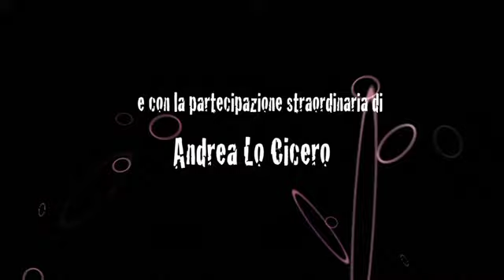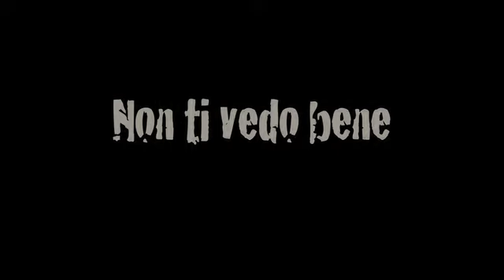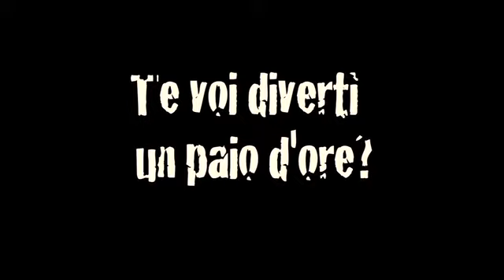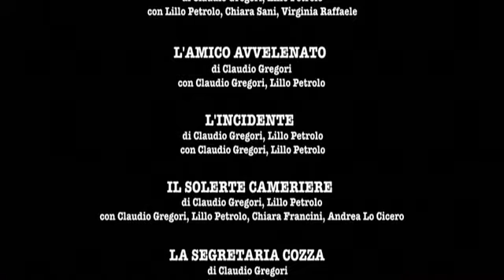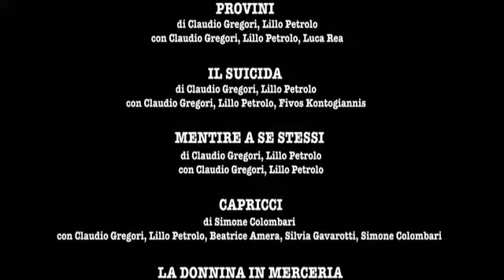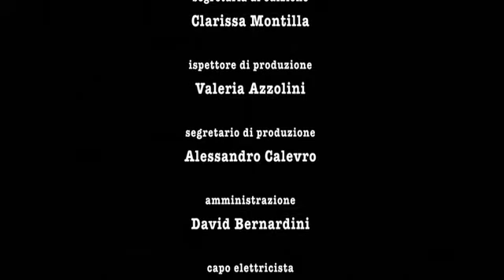Lillo & Greg The Movie - Film Completo by Film&Clips In Italiano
Regia: Luca Rea
Sceneggiatura: Claudio Gregori, Pasquale Petrolo, Luca Rea
Star: Pasquale Petrolo, Claudio Gregori, Virginia Raffaele
(2007)

Lillo e Greg - The movie! è un film del 2007, diretto da Luca Rea. Si tratta di un'antologia di sketch di Lillo & Greg.